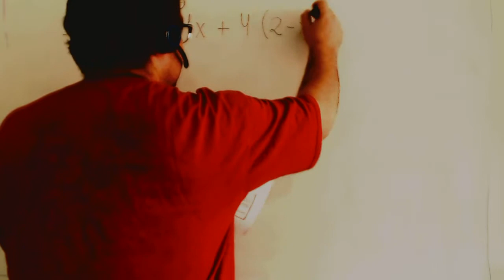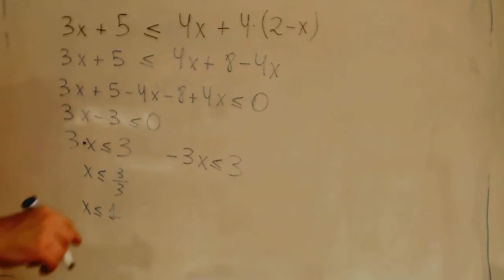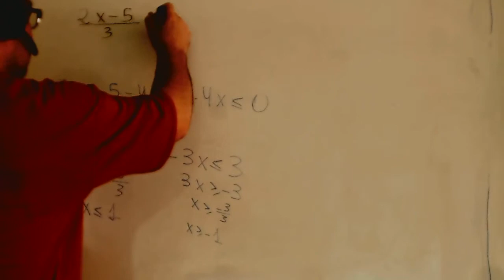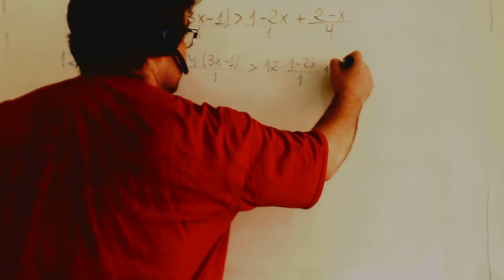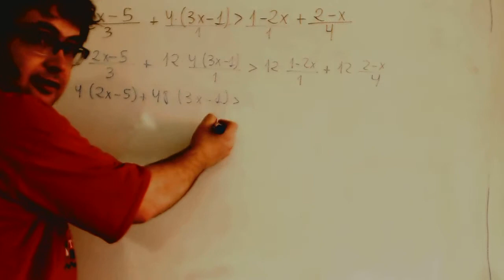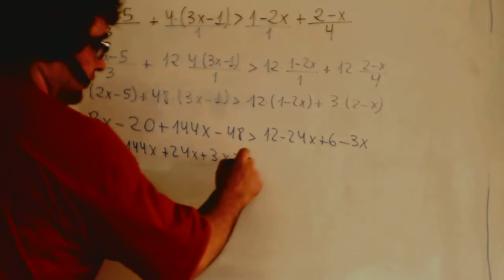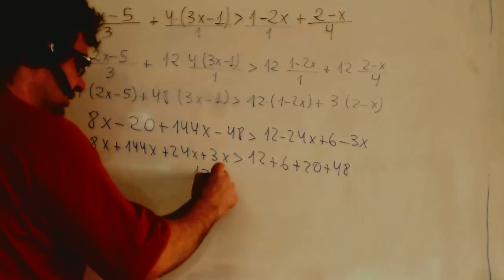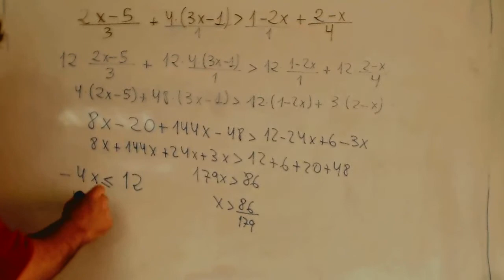Inecuaciones primer grado Matematicas Acceso CFGS Academia Usero Estepona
Inecuaciones primer grado Matematicas Acceso CFGS
Academia Usero en Estepona, el centro de formación con más vídeos en Internet del Mundo presenta: Inecuaciones primer grado Matematicas Acceso CFGS